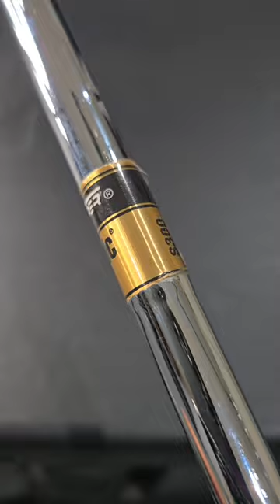Titleist Forged 681 Iron Set – Dynamic Gold X300 Shafts, Right Handed - Near Mint Condition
This Titleist Forged 681 partial iron set (3-8 iron) is a rare find, meticulously cared for, and in excellent condition considering its age. Ideal for players seeking the classic feel of a forged blade, this set offers superior performance and control.

Details:

3-8 Iron Set (right-handed)
Shaft: Dynamic Gold X300 Steel Shafts
Grips: Perma Wrap Lamkin Grips
Condition: Excellent for a 20+ year-old blade set, well-maintained
Serial Number: 908848 engraved on the 6 iron and confirmed by TitleistClub Specs:

3 Iron: Length 39.25", Loft 20°, Lie 59°
4 Iron: Length 38.75", Loft 23°, Lie 60°
5 Iron: Length 38.25", Loft 27°, Lie 61°
6 Iron: Length 37.75", Loft 31°, Lie 61°
7 Iron: Length 37.25", Loft 35°, Lie 62°
8 Iron: Length 37", Loft 39°, Lie 62°

This set is perfect for players who appreciate precision and the timeless feel of a forged blade. Don’t miss your chance to own this high-quality, expertly maintained set of Titleist Forged 681 irons.